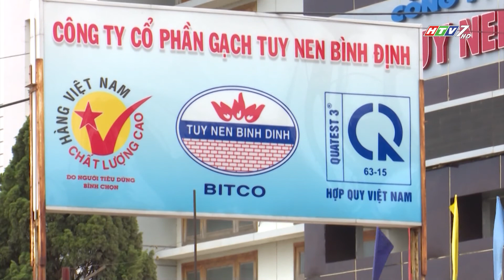CÔNG TY CP GẠCH TUY NEN, BÌNH ĐỊNH - ĐỒNG HÀNH HÀNG VIỆT 206.2018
► Playlist “Chương trình – Các thông tin hữu ích nhất”:
💡 CÚ PHÁP TÌM NHANH:
Đồng hành hàng Việt, donghanhhangviet, ĐHHV, TTLV, truyền thông Long Việt